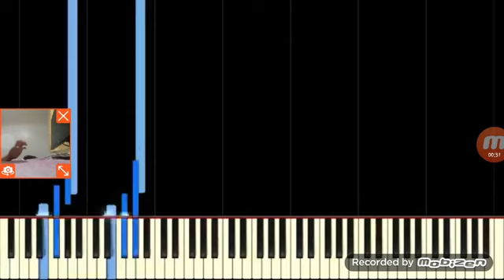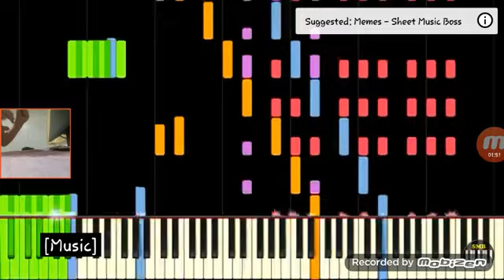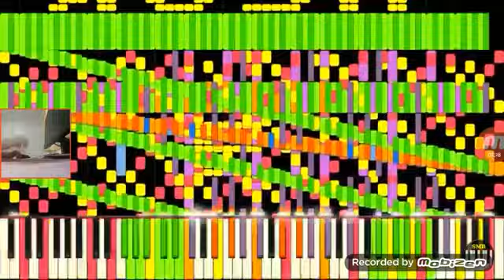Rush e (my fingers hurt)